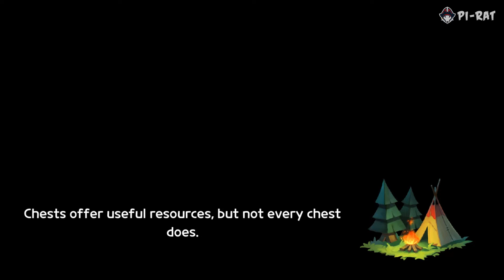Drake n Trap Android/iOS Gameplay. Cool and Free!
Drake n Trap Android/iOS Gameplay. Cool and Free! Play only fresh games on Android & iOS. New Android & iOS Gameplay, Walkthrough, Trailers, Comparison of mobile games.

New Expedition unprecedented!
- Summon Units and Avoid traps to conquer powerful Boss.
- Find hidden treasures of the dungeon.

Major Combat with simple operating!
- Implement a various strategy easily and handily.

To conquer various traps!
- The dangerous traps nonreassuring.
- You can lure the monsters on the traps to kill them.

Infinite Tower with Other Users throughout the world!
- Try to be a Best Leader to challenge the top floor.

Organize your own powerful deck!
- The Attractive Units like Warrior, Archer, even Magician.
- The Drake have own skills to take effects with explosion, healing, invincibility.
- Making the best team to use charming units and drake.

The Nurture/Growth System to make the Best Party!
- Raise the levels of units, drake and Leader.
- Strengthen and Compose Weapons/Armors to be strong.
- Special upgrade system : Make the skills more useful when the battle.

Composition of the Stage will never got boring!
- Challenge to clear the maximum of 500 or more stages.

1. Tap and Drag the screen left to move the leader character.
2. Operate the buttons 'Come on/Attack' to move the units.
3. You can clear the stage to kill the boss within a certain time limit!

You can download APK by your mobile phone.

We will remove the video and will not upload it anymore.